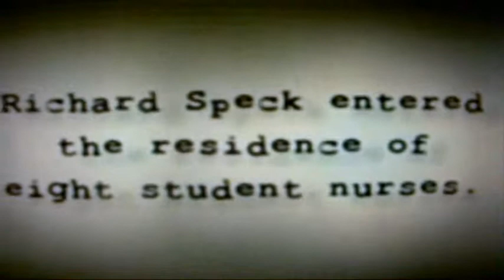DeathTvReviews™ Official Richard SPECK Movie Trailer!!!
Official Richard Speck Movie Trailer By DeathTvReviews™ !!!

SERIAL KILLER WEBSITE!!!

INDECLINE!!!

Click These Links For More Gore and Weirdness!!

█║▌│█│║▌║││█║▌│║▌║666
Barcoded humans is NEXT. WAKE UP

This Has Been a DeathTvReviews™ MIND RAPE Video Production!!!

DeathTvReviews™DeathTvReviews™